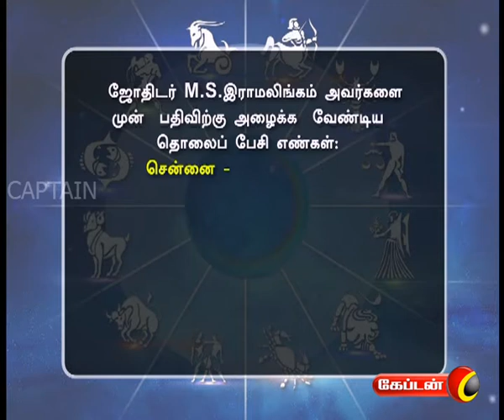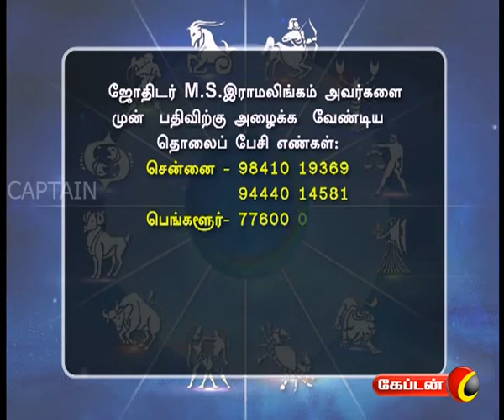Nalam Tharum Nam Jathagam | Captain Tv | 22.03.2017